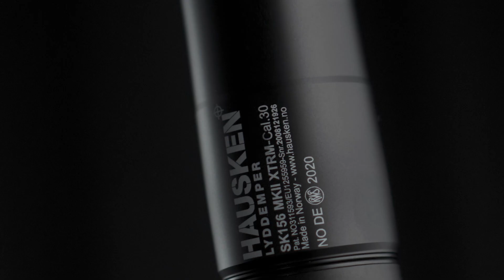HAUSKEN JAKT – The hunting multitalent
Ideally balanced length, weight, diameter. The lightest HAUSKEN over-barrel product line. With 50 mm diameter in the standard version, for balanced sound attenuation. Up to -38 dB sound pressure level reduction (JAKT WHISPER XTRM WD60X). Available in various colors as well as JAKT HYBRID TITAN (with Grade 5 titanium core), JAKT Lite (45 mm), JAKT XTRM (with steel core), JAKT SUPER KOMPAKT (compact on-barrel version) and JAKT WHISPER (60 mm). The right choice for hunting according to the hunting rules! Optimized precision, good hearing protection, reduced muzzle flash and less recoil!